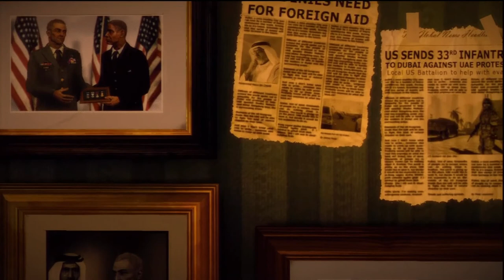FirstSixty: Spec Ops: The Line (PlayStation 3, Windows, Xbox 360) (Part 1)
On FirstSixty, we play a video game that we have never played before. We play for 60 minutes, recording our immediate reactions to the game. It's not a review - we're just having fun (or perhaps not) and joking around.

On this episode, we play "Spec Ops: The Line" on the PlayStation 3, developed by Yager Development and Darkside Game Studios and published by 2K Games. It's rated M for Mature and is also available on Windows and Xbox 360.